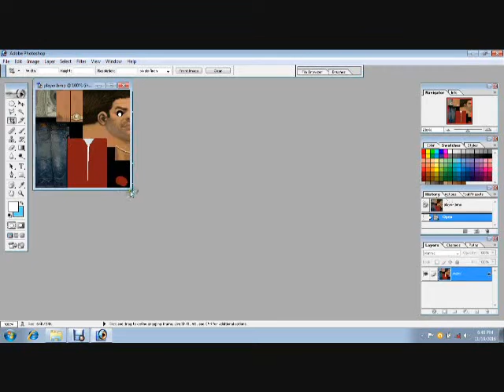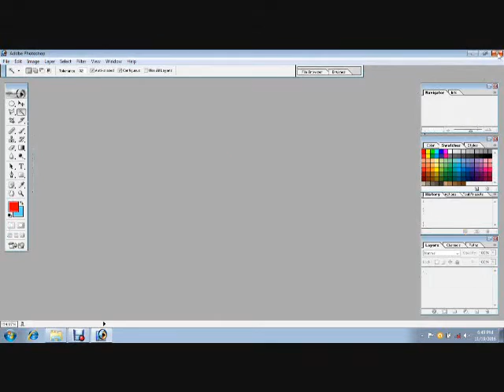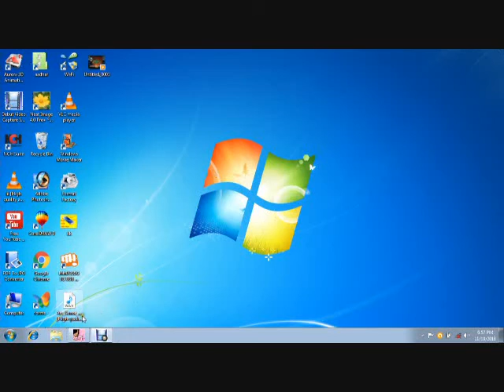CHANGE VICE CITY GAME PLAYER AND CARS BIKES COLOURS /hindi/